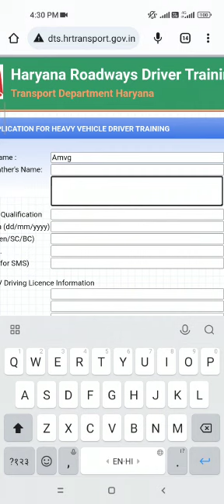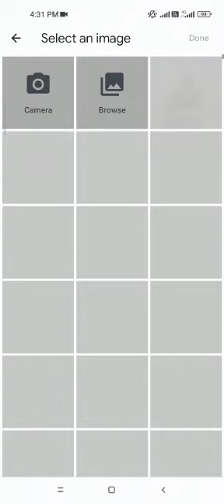Haryana Heavy Licence Form Apply | Haryana Roadways Heavy Licence Form Apply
my watsapp number is 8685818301

join my watsapp group 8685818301

heavy licence banwane ke liye kya karna padta hai,
how to apply heavy driving licence in west bengal,
heavy licence ki waiting list kaise dekhe,
heavy licence test in west bengal,
heavy licence review,
heavy driving license,
heavy driving licence in india,
what is heavy driving licence,
heavy licence kya hai,
heavy licence in uae,
hmv driving licence delhi,
m/hmv licence,
heavy driving licence in delhi,
heavy motor vehicle licence,
heavy driving licence procedure,
heavy licence 2022,
heavy licence 2023,
heavy driving licence 2022,
heavy driving licence 2023,
heavy licence renewal online 2022,
heavy licence apply online 2023,
heavy licence test in kerala 2022,
2022 heavy licence,
2023 heavy licence,
2023 ka heavy licence,
light licence ko heavy kaise kare 2022,
heavy licence kitne din me banta hai 2022,
heavy driving licence online apply 2023 punjab